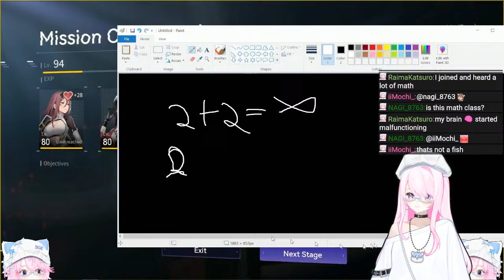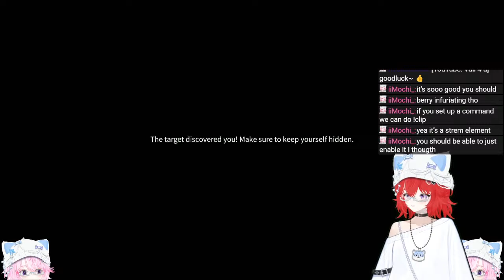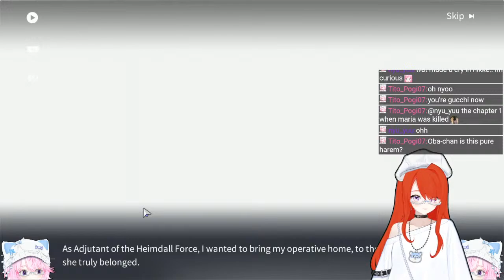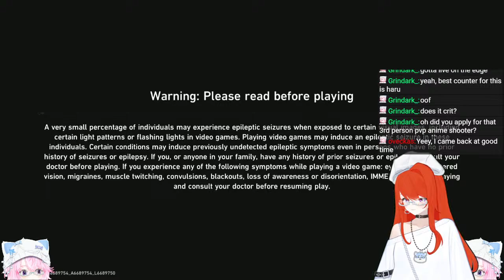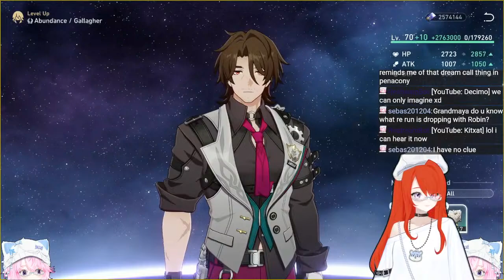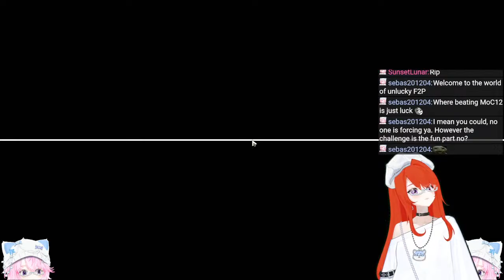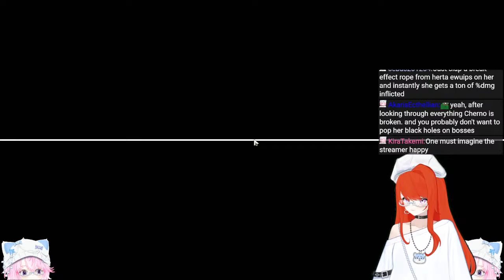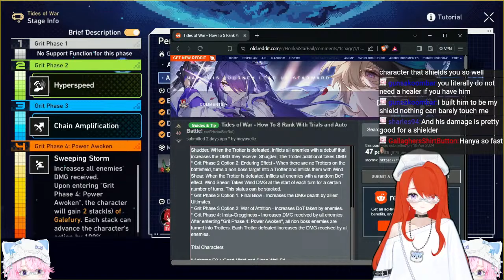New Snowbreak Patch! CHERNO PULLS! | !moc !shorts !commands